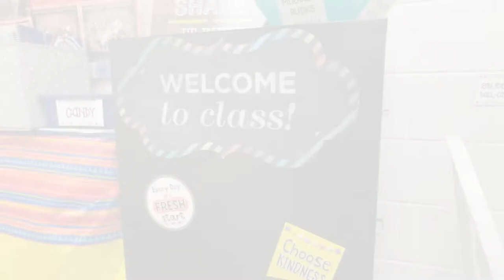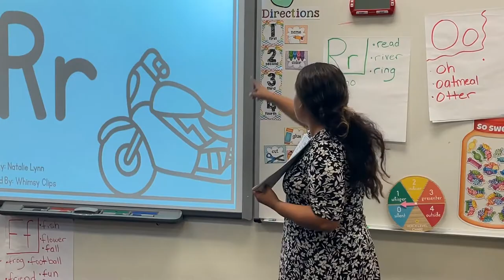Teach With Us!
Find out why choosing to teach in GESD is perfect for you! Watch this short video for a preview of our district.